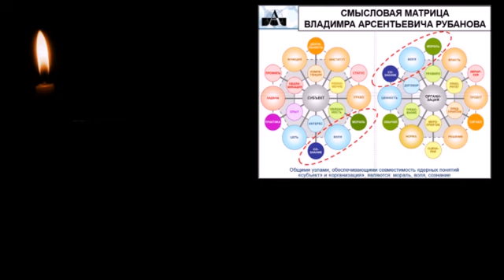УШЁЛ ИЗ ЖИЗНИ РУССКИЙ ФИЛОСОФ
РУССКИЙ МИР ПРОЩАЕТСЯ СО СВОИМ ДОСТОЙНЫС СЫНОМ